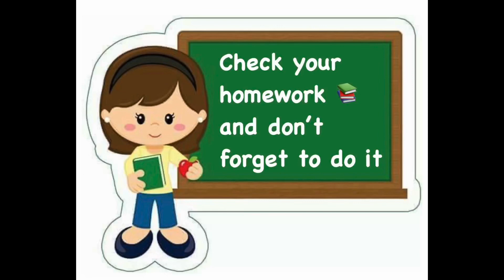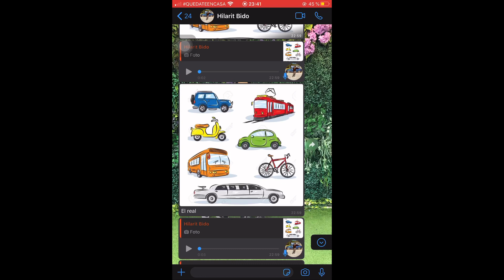April 28th 2020 Ground transportation - Transportes terrestres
Ground transportation - Transportes terrestres